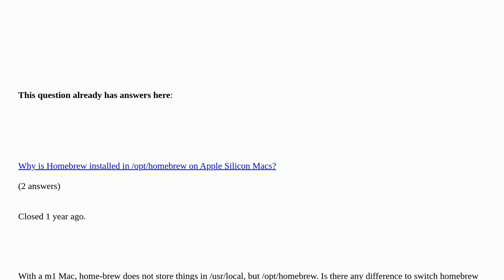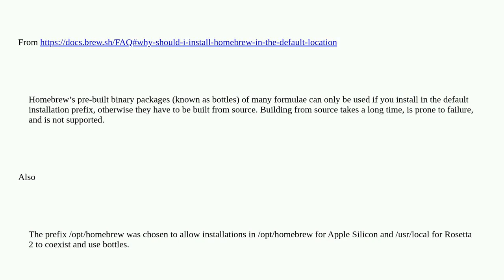Apple: On a m1 Mac, difference between homebrew on /usr/local and /opt/homebrew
On a m1 Mac, difference between homebrew on /usr/local and /opt/homebrew duplicate

A special thanks goes out to the awesome community

  homebrew filesystem macos apple-silicon